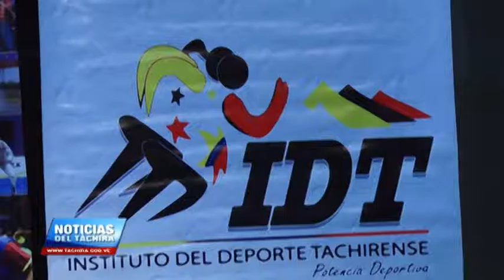Gobierno nacional y regional apoyan a 151 ciclistas y 18 equipos en Vuelta al Táchira